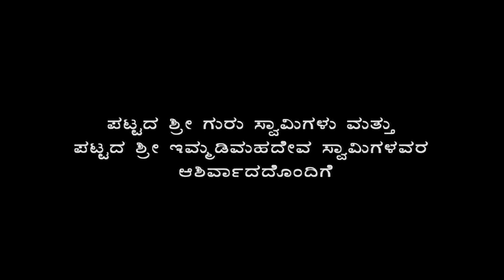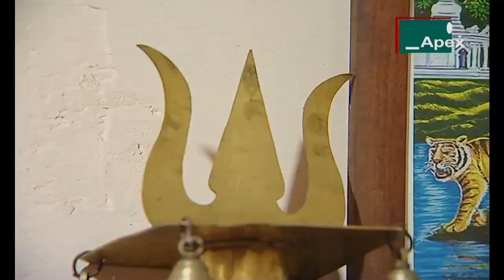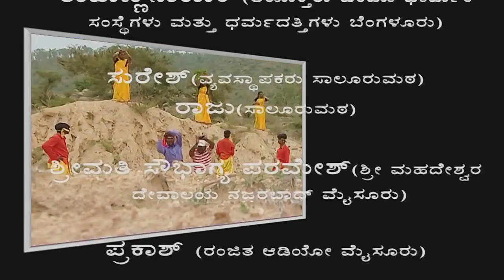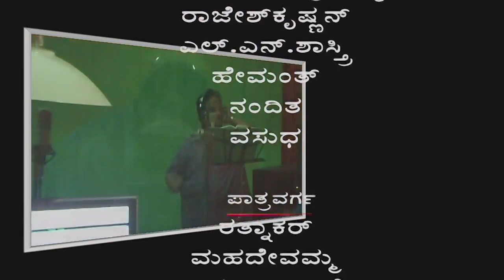MADEVA NA NINNA NAMBIDE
A shot Movie of Devotees of Sri Male Mahadeswara god who overcome from thir conflicts and pain by preying .This movie have five Devotional songs dedicated to lord Male mahadeswara. sung by S P Balasubramanya, Rajesh krishnan, Hemanth, L N Sathri, Nanditha, and Vasudha. Rathnakar, Shivaraj,Sujath, Shashibhusan are the lead actor in this Movie and Directed by Mahesh B. Choreography by Mysore Raju ,Music by Ravi Prasanna Cameraman Dutch Suresh.